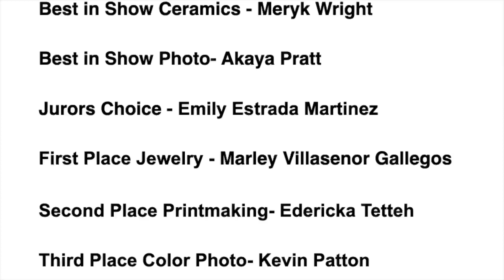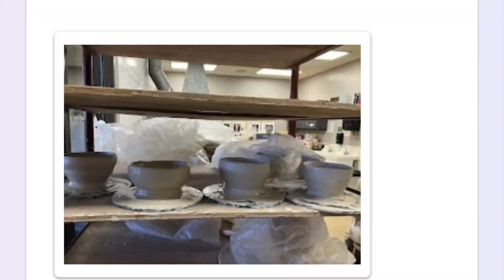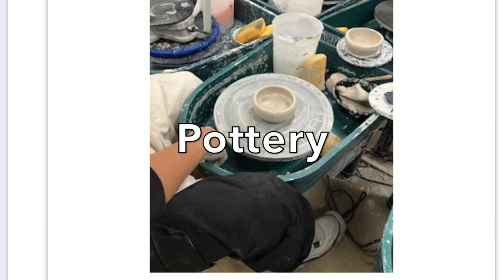OLY TV 4 19 24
Host: AJ and TJ
Segment: Aurora Art Festival Winners, SAT interview